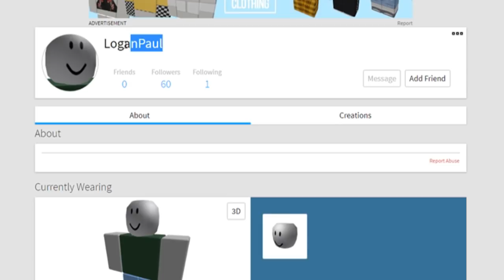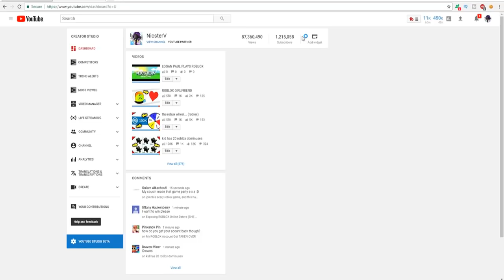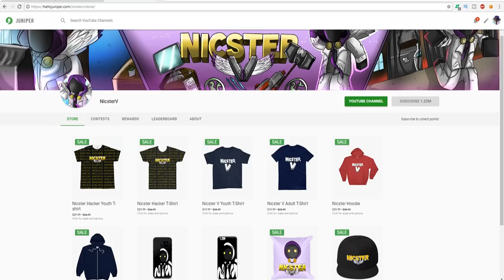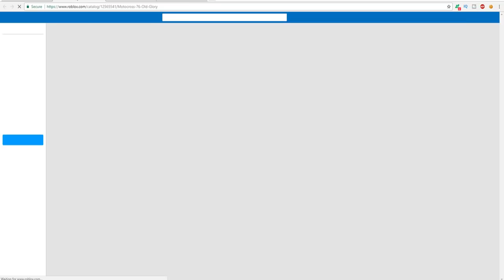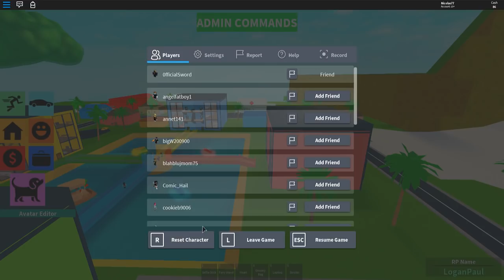LOGAN PAUL PLAYS ROBLOX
What's up everyone! Today inside of this video, Logan Paul plays roblox!